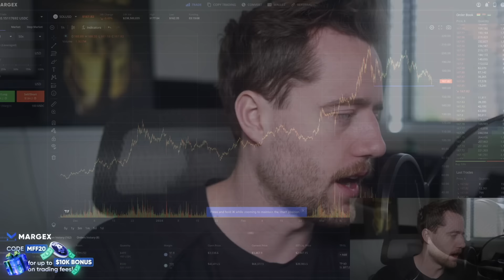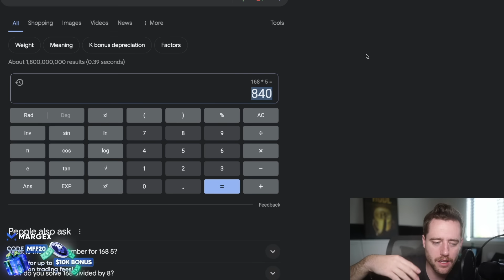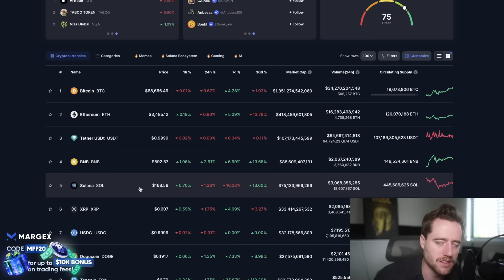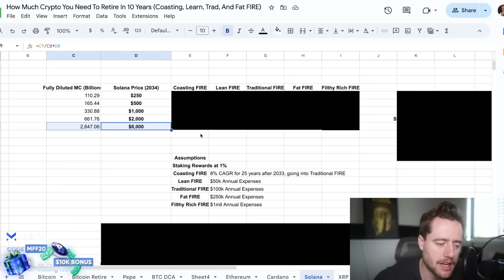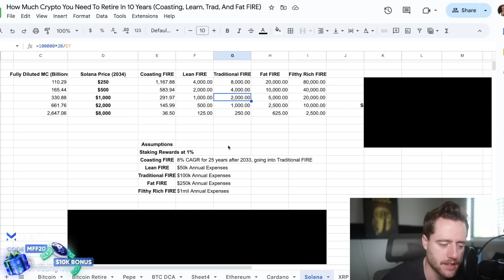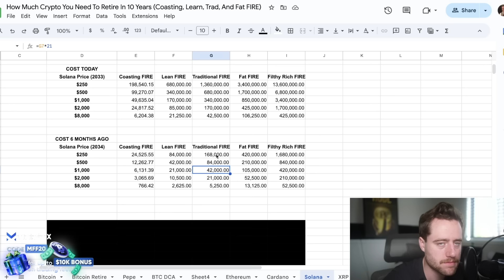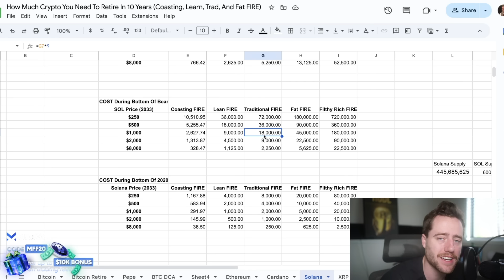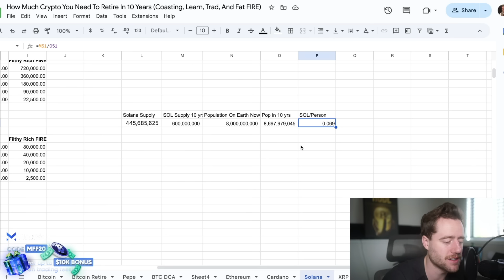OWNING 50 SOLANA IS A BIG DEAL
Pre-Register today.